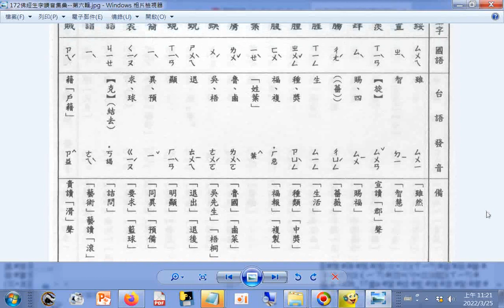查台語、閩南語讀音_12畫...g 綏 置 羨 肆 腸 腥 腫 腹 葉 虜 蜈 蛻(ㄕㄨㄟˋ)(ㄊㄨㄟˋ) 蜆 裔 裘 詰(ㄐㄧㄝˊ) 詣 賊 p.172b_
p.172b_佛經生字注音與註解(釋提仁主編 國語與臺語適用全冊六輯 06佛經生字讀音集彙 第六輯) Learning Taiwanese筆者附錄: 現今道劫並降，揚道於世化劫殃，有求孔孟聖道三寶心法就不枉費今生來世間。世間財世間用--生不帶來，死不帶去，或是給以後不相識的人用，但是得三寶心法卻能帶著走，在世能逢凶化吉、躲劫避難、改變命運，壽終能超生了死，離苦得樂，智者切莫入寶山而空手回。